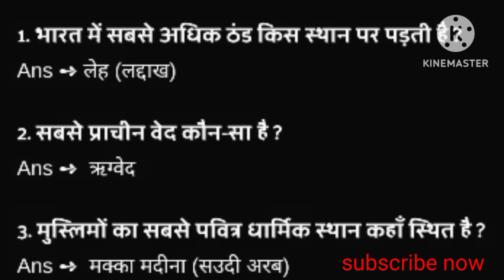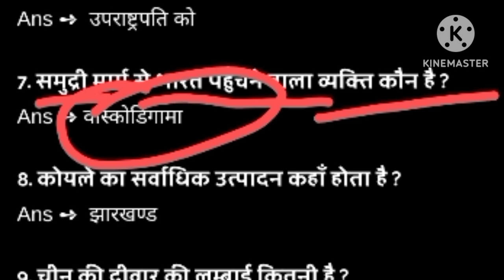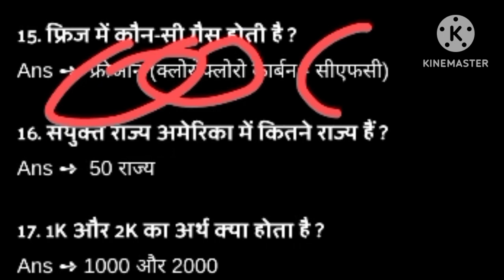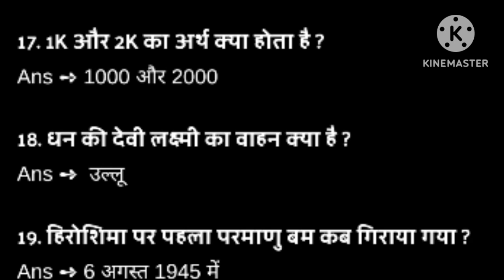Most Popular Questions।। Important GK Questions।। अति महत्वपूर्ण प्रश्न।education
Most Popular Questions।। Important GK Questions।। अति महत्वपूर्ण प्रश्न।education video education video gk gkinhindi gkquestion shortvideos sorts maths Most Popular Questions।। Important GK Questions।। अति महत्वपूर्ण प्रश्न।education video Most Popular Questions।। Important GK Questions।। अति महत्वपूर्ण प्रश्न।education